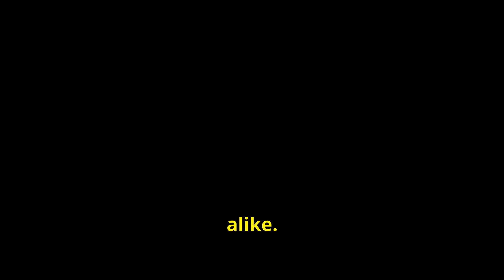Top Band Instruments You Need To Know About!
Discover the secret symphony of band instruments that make every tune come alive, from strings to woodwinds, brass, and percussion. Learn the name of all the main music instrument names with our newest post!

Highlights
Violins and cellos are not just for classical jams but the spine of many pop songs too 🎻
Flutes and saxophones add a whisper of melody that sticks in your head 🎷
Trumpets and trombones bring the bold and brassy to rock and jazz alike 🎺
Percussion instruments, from drums to xylophones, are the heartbeat of any band 🥁

Key Insights
Understanding the role of each instrument in a band is essential for musicians to create beautiful music 🎶
Strings, like violins and cellos, provide a solid foundation for various genres, not just classical music 🎻
Woodwinds, such as flutes and saxophones, add a delicate touch of melody that enhances any tune 🎷
Brass instruments, like trumpets and trombones, bring a bold and vibrant sound to rock and jazz music 🎺
Percussion instruments play a crucial role in keeping the rhythm and tempo of a band, making them the heartbeat of any musical ensemble 🥁
Learning about different band instruments opens up opportunities for musicians to explore new genres and styles of music 🎵
Each instrument in a band contributes a unique sound that, when combined, creates a harmonious symphony that captivates audiences 🎶